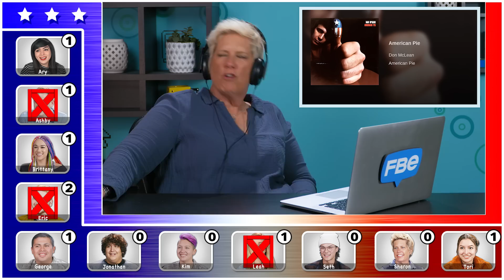Adults React To Try Not To Sing Along Challenge (Independence Day Edition)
Adults take on the Try Not To Sing Along Challenge. Watch to see their Reactions.

Reactors Featured:
Ary
George
Jonathan

Produced by Kyle Segal

Post Production Supervisor- Adam Ganser

Adults React To Try Not To Sing Along Challenge
(4th Of July Edition)